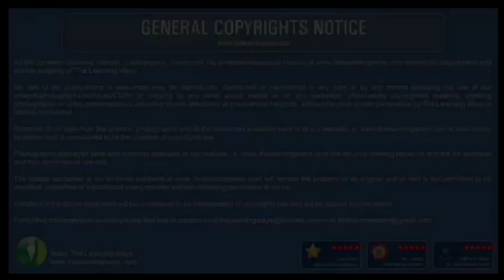02534 CSMT LACKNOW PUSHPAK EXPRESS FIRST LHB RUN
02534 CSMT LACKNOW  PUSHPAK EXPRESS FIRST LHB RUN

HI FRIENDS AJ HUM KARNE VALE HAI 02534 CSMT LACKNOW PUSHPAK EXPRESS KA FIRST LHB RUN KA JOURNEY SO FRIENDS GET READY WITH YOUR HEADPHONES🎧 SET YOUR PHONES📱 VOLUME 🔊FULL AND WATCH THE VIDEO TILL THE END. _-_-_-_-_-_-_-_-_-_-_-_-_-_-_-_-_-_-_

⚠️NOTICE
TLW's add-ons are not used in this video

CREDIT SECTION;-

I AM PURCHASE LOCOMOTIVE PERMISSION BY { VIDHIT SIR }
FOR PURCHASING LOCOMOTIVE

DON'T SHARE MY ADD-ON AND ROUTE WITHOUT MY PERMISSION

THANKS FOR DOWNLODING MY ROUTE  AND WATCHING TRAN RESCUE GAMEPLAY🥳🥳

MAKE MONEY USING GP LINK
USE THIS LINK TO CRETE ACCOUNT ON GP LINK
IN TWO EASY STEPS:-

played on oppo A12

recorded with oppo A12 screen recorder